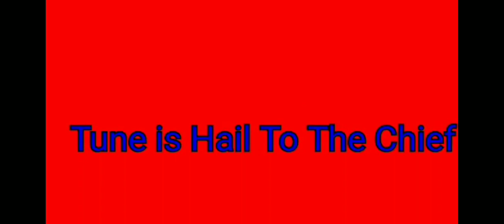Fires will burn official music video |Billy Bill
Fires will burn - Billy Bill

Lyrics wrote by Trevor Christensen

Music from Hail to the Cheif

Produced by TCP

Bill's second produced song